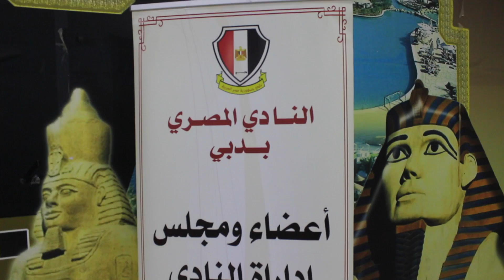حفل النادي المصري بإنتصارات اكتوبر في دبي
حفل النادي المصري بإنتصارات اكتوبر في دبي بحضور اللواء الطيار احمد المنصوري ومدير النادي المهندس احمد ابو عقيلة